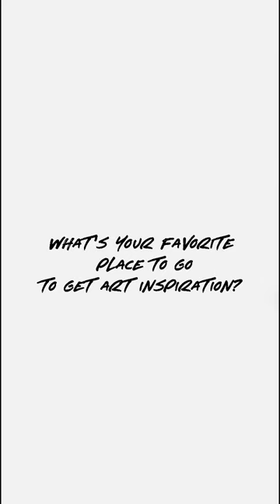Wildlife Artist Inspiration.